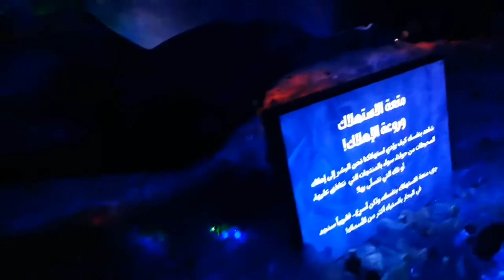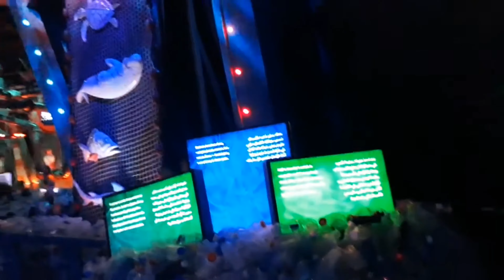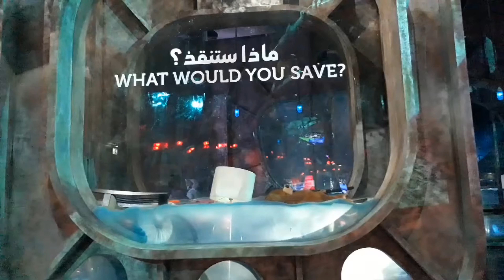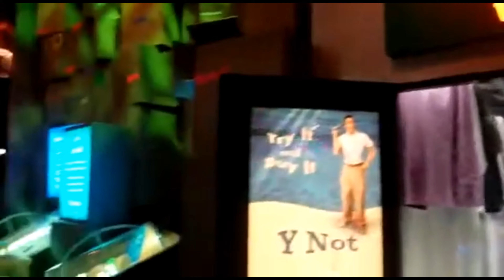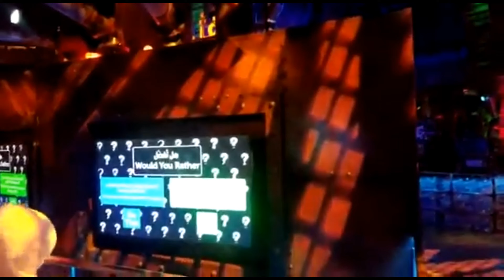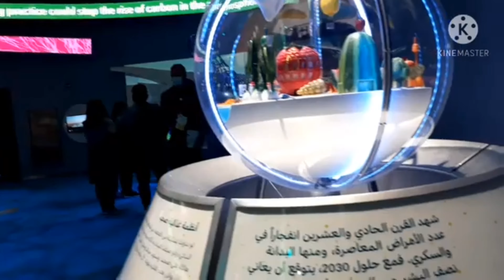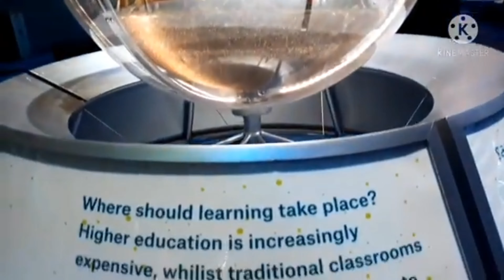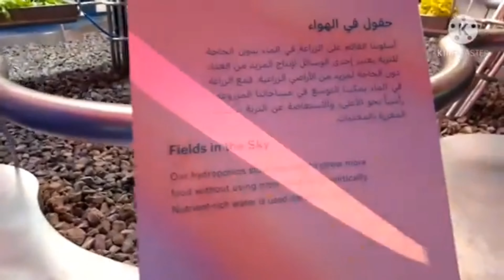Dubi expo, UK PAVILION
Hi, in this video I'm going to show you a beautiful inside of UK PAVILION.Enjoy guys